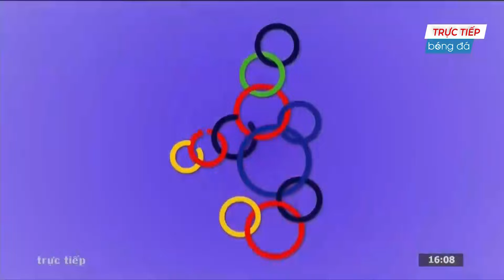BÓNG ĐÁ NAM SEA GAMES 30 | U22 VIỆT NAM - U22 LÀO | CHIẾN THẮNG THUYẾT PHỤC, XÂY CHẮC NGÔI ĐẦU.